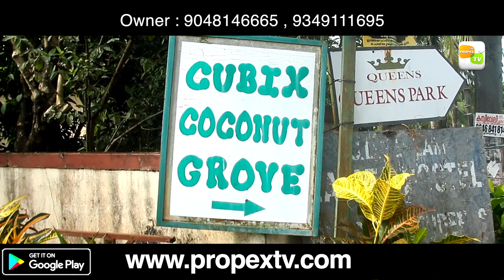VILLA FOR SALE |VILLA FOR SALE IN CALICUT aby mathew clt 9 12 2023 sonu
Calicut district NGO Quarters AR camp road , Cubix Coconut Grove villa project ,5.16 cent land and 3337 sqft , 4 bhk fully furnished villa.
villa consist 4 bath attached a/c bedrooms, , hall , kitchen, work area, sitout, balcony .facilities like swimming pool, badminton court, club house, kids play area, fully solar powered , 24 hours security, parking facility for 3 car also available.
well water facility.tar road frontage.
within 1km silver hills school, Nirmal hospital, bank, worships